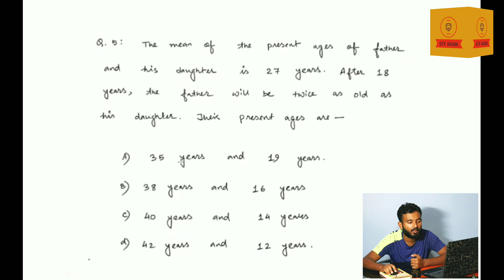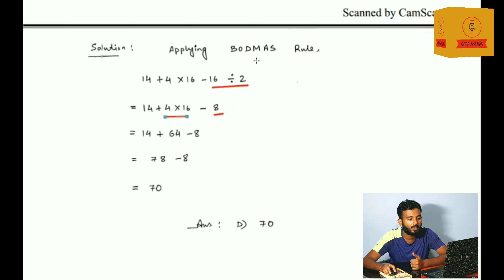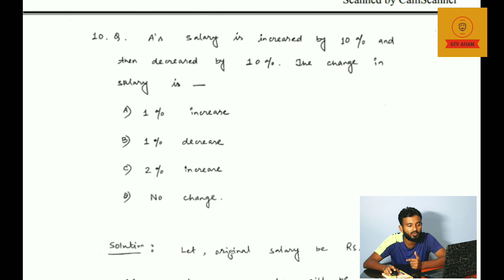Dibrugarh University B.Ed. Common Entrance 2019 Solved Question Paper | Mathematics | Part-I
In this video, we will discuss all the Mathematics questions asked in Dibrugarh University B.Ed. Common Entrance Test, 2019. Stay updated for next parts.